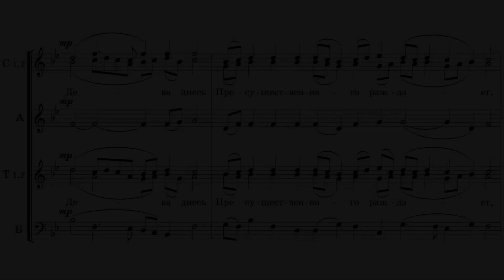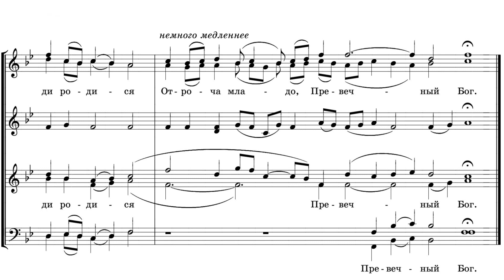«Кондак Рождества Христова» А. Д. Кастальский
«Кондак Рождества Христова»
Знаменный роспев в переложение А. Д. Кастальского (для большого хора)

Хор церкви "Всех Скорбящих Радосте" г. Москвы под управлением Н. В. Матвеева